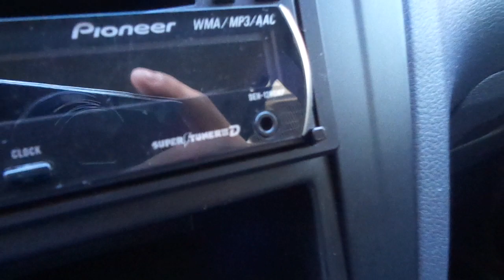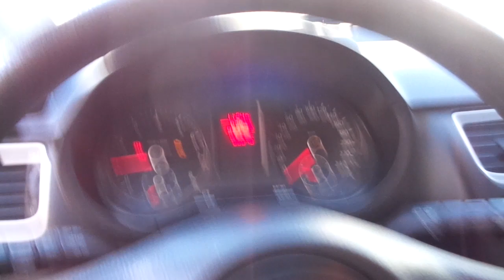Volkswagen Fox G2 Trend 1.6 8v (Flex) - 2012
MUITO BEM CONSERVADO, COM MANUAL E CHAVE RESERVA. O FOX É APRECIADO PELO BOM ESPAÇO INTERNO E QUALIDADE. OPORTUNIDADE PARA VOCÊ QUE DESEJA UM CARRO COMPLETO E COM MOTOR 1.6 FLEX QUE ALIA ECONOMIA E BOM DESEMPENHO ** Aceitamos troca e financiamos.